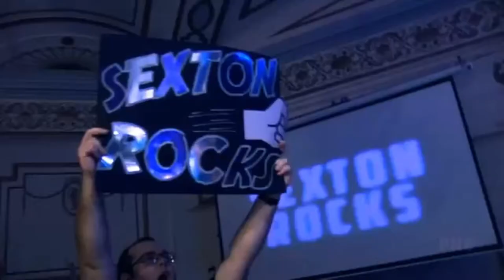ELLIOT SEXTON ENTRANCE VIDEO 2018